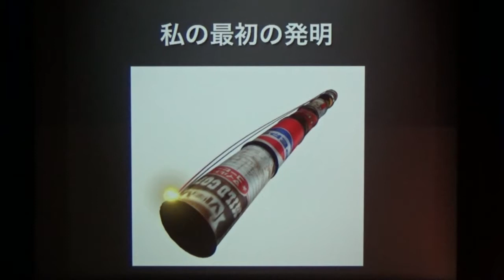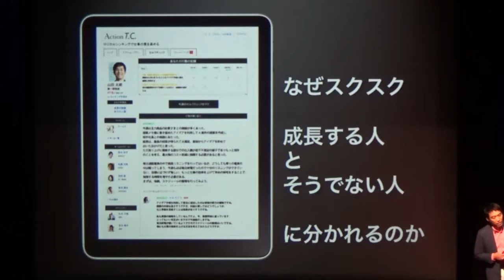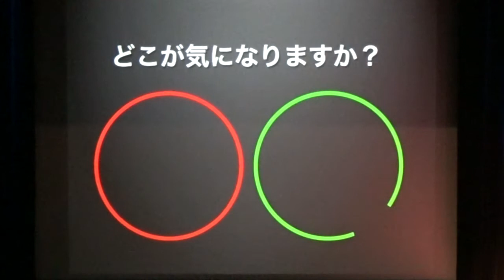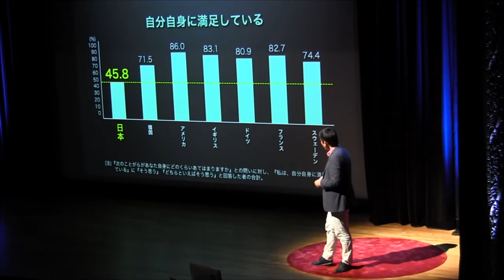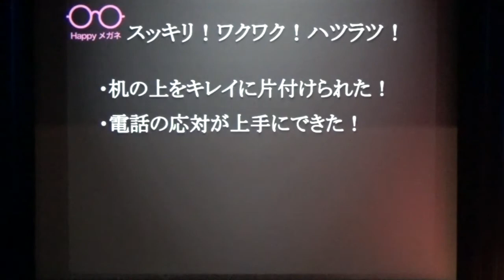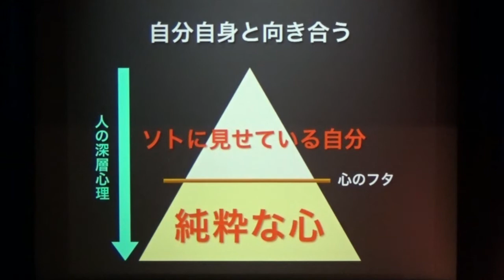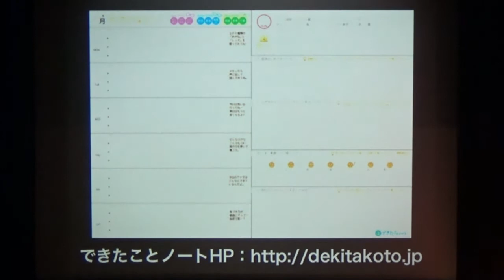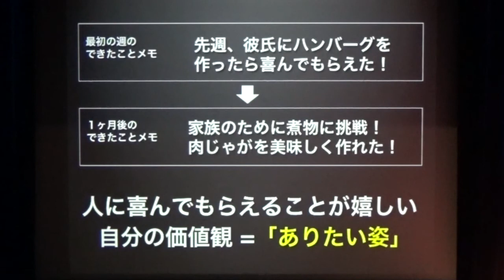MEDプレゼン2017＠ぐんま 永谷 研一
人材育成研究家／発明家／㈱ネットマン社長

「できたことノート」 〜自己肯定で未来を創ろう！〜

私たちは子どもの頃から人と比較されてきました。学校の勉強は「できないこと」を克服することでした。運動会は「誰もが一番」になれるわけではありません。社会にでると「なぜできないんだ」と言われます。仕事で失敗したら反省ばかり。そうやって「できない自分」を見つめる習慣を身につけてきました。人材育成に携わっていると、生き生き前向きに挑戦する人と、すぐに落ち込み前に進めない人に出会います。その差はなんでしょうか。それは「自分とまっすぐ素直に向き合えるかどうか」です。自己肯定感とは “マイナスな部分も含めてありのままの自分を受け止め自分を認めている状態” です。素直に自分と向き合えるのでメンタルヘルスにも良いですし、自己開示するので周りとの関係性も良好に保つ事ができます。実は、どんな人でも自己肯定感を上げる事ができます。それが「できたことノート」です。ちょっと見方を変えて「できたこと」を探すだけ。自分は既に十分「できていること」に気づきます。すると自分がもっともっと好きになります。そして周りの人のいいところもたくさん見えてきます。私は「できたことノート」を通じて、自分に自信をもって毎日を明るく過ごせる人が増えることを願っています。大丈夫！あなたは既に「できている」のですから。